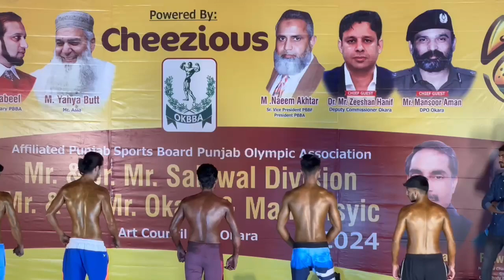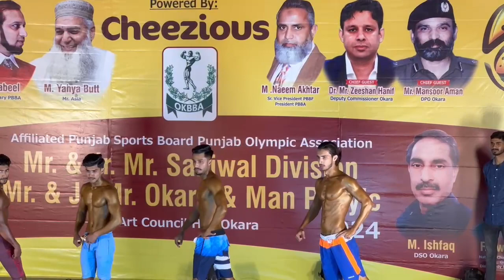Mr: okara Men phsyic competition 2024 motivation video